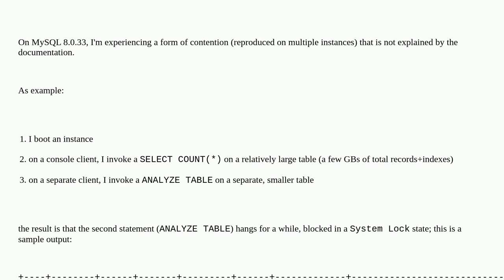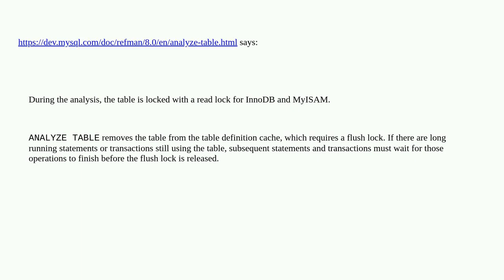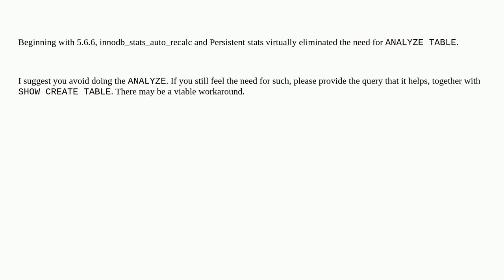Dba: Why does MySQL puts ANALYZE queries into System Lock state, when there is intense I/O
Why does MySQL puts ANALYZE queries into System Lock state, when there is intense I/O

A special thanks goes out to the awesome community

  mysql metadata buffer-pool locking